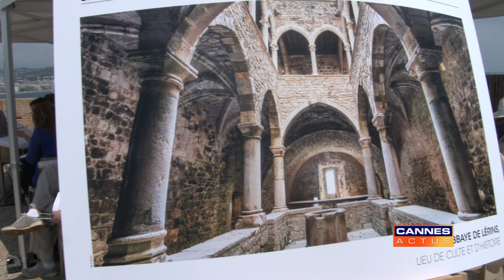Cannes candidate au patrimoine mondial de l'UNESCO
Conférence de presse et visite sur les îles de Lérins pour l'annonce de la ville de Cannes candidate au patrimoine mondial de l'UNESCO